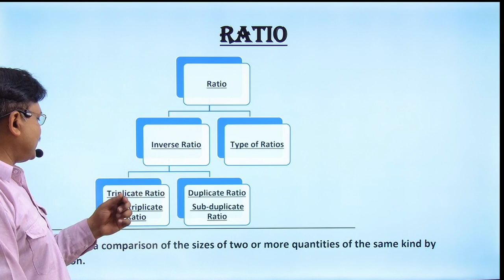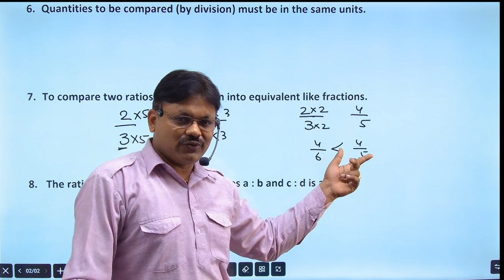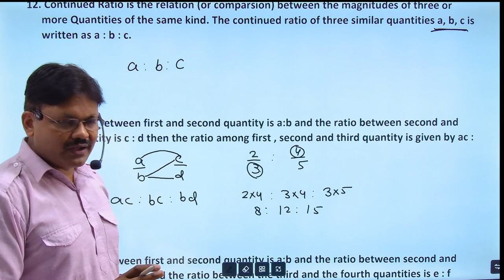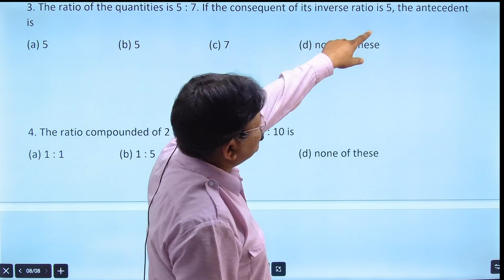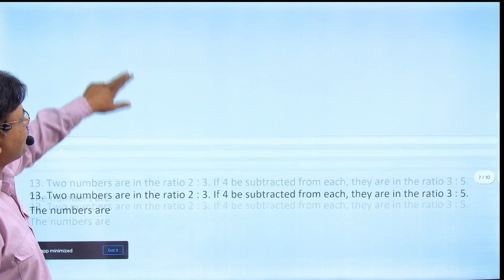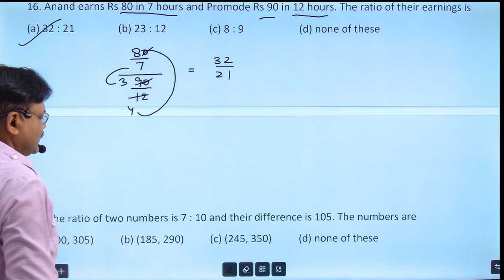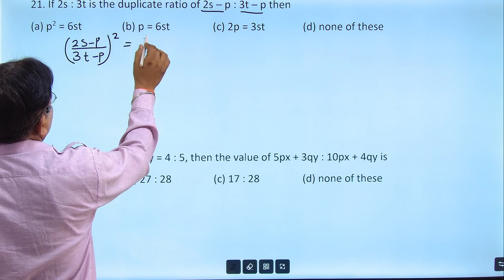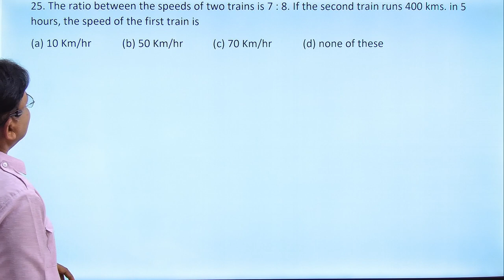CA Foundation Course | CA foundation Maths | Ratio | Lecture 1 | Gaur Classes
In this CA Foundation Course, you'll be learning the most important concepts in maths for the CA Foundation Exam. This course is designed for students who are starting their CA Foundation course, or who are looking to refresh their knowledge.

In this first lecture, we'll be covering ratios. We'll look at what ratios are, how to use them, and some examples. Towards the end of the lecture, we'll be looking at the CA Foundation Maths module, and you'll be able to practice your ratio calculations.

If you're looking to improve your maths skills, then this course is for you!

ca foundation,ca foundation maths
ca foundation registration for november 2023
ca foundation maths chapter 1
ca foundation maths time value of money
ca foundation classes
ca classes online
ratio and proportion
ratio and proportion ca foundation
logarithm in one shot ca foundation
business maths ca foundation
ca foundation gaur classes
gaur classes ca foundation
ca foundation maths ratio
ratio ca foundation
ca foundation business mathematics